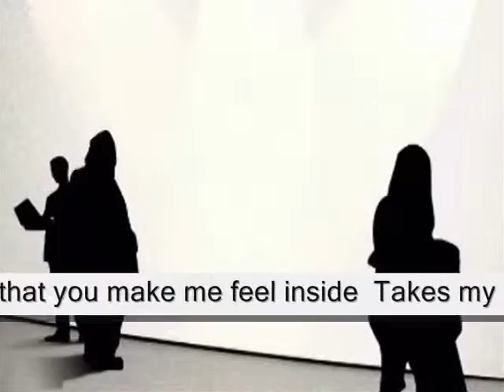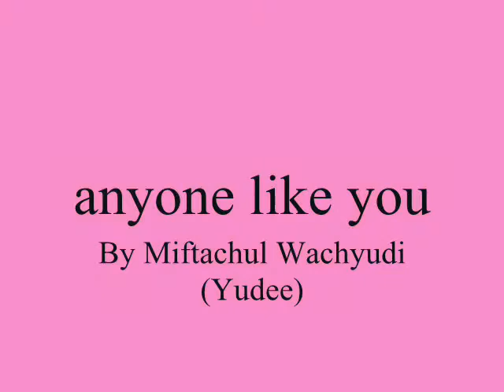anyone like you bb ,